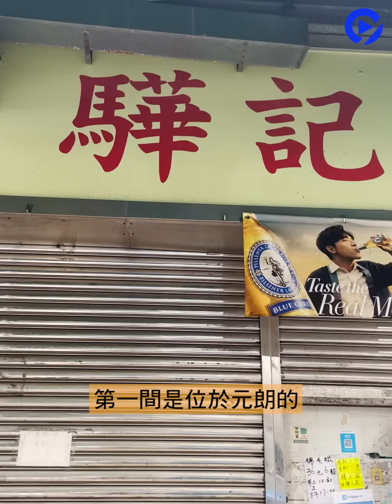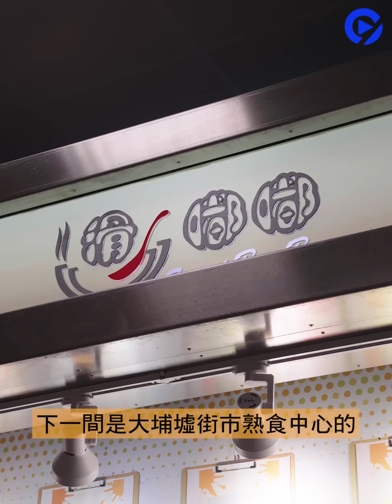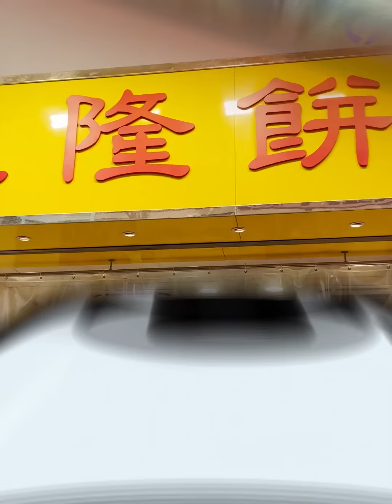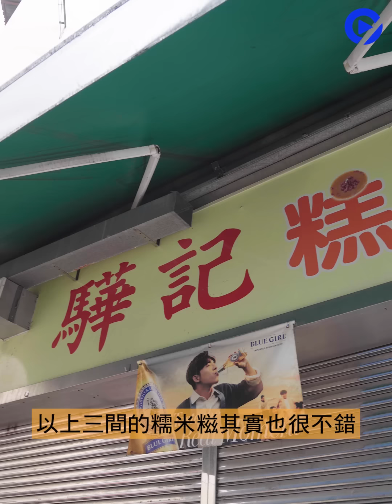【糯米糍實試】煙韌控注意！實試3間手造糯米糍 老字號外皮軟糯最平$4一大粒 大埔人氣店芝麻餡夠香取勝 仲有呢間即叫即包爆餡皮薄｜01TV｜關注組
實試3間手造糯米糍：驊記糕點屋 vs 滑嘟嘟 vs 生隆餅家

軟軟糯糯嘅糯米糍口感煙韌、餡料香甜，客家人會叫它做糍粑，係好多香港人喜愛嘅懷舊小食。就算芒果、抹茶等新口味糯米糍冒起，香港仲有啲小店堅持全人手製作傳統口味。今次01TV「FactCheck美食關注組」就根據網民推介試3間手造糯米糍，想知邊間最煙韌皮薄餡多就即刻點擊睇片！

00:00 實試3間手造糯米糍，煙韌皮薄餡靚？
00:20 驊記糕點屋
01:28 滑嘟嘟
02:26 生隆餅家
03:21 總評